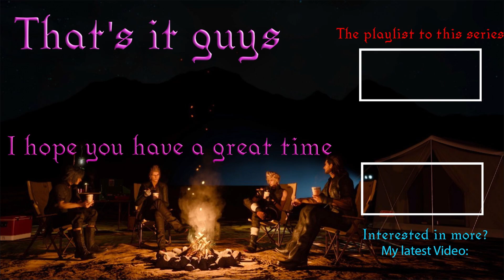Flames Of Frustration Lies Of P #6 Let's Play English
I have to say: I am terrible at this game! It is not even a joke. If I was any good at Elden Ring, I am not in Lies Of P! I don't know, if it is the game or me but somehow I need to beat the flames of frustration!
Cut from my YouTube Stream of Lies Of P.

I've started streaming on YouTube!